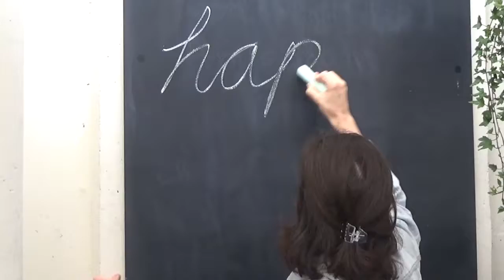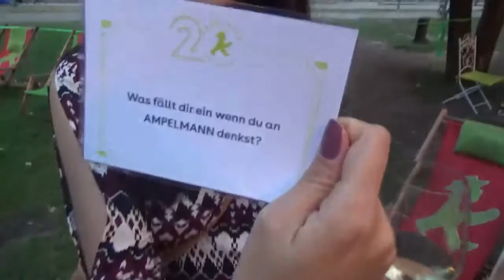AMPELMANN Berlin 20th Anniversary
Alles Gute zum 20. Geburtstag AMPELMANN Berlin! Auf viele weitere Jahre!!! :)
Happy 20th anniversary AMPELMANN Berlin! Cheers for many more!!! :)